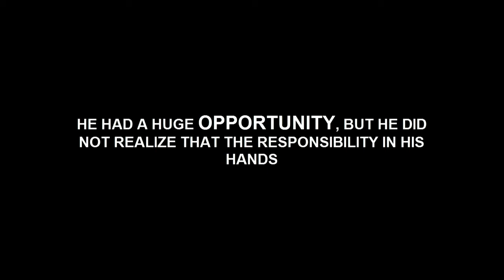Life Beetle - Steam Game Trailer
Watching the insect world give you soothing and let you clearly understand how the universe works. Life Beetle is a game about beetle that landed right in front of you, and you start to learn its habits with interest.